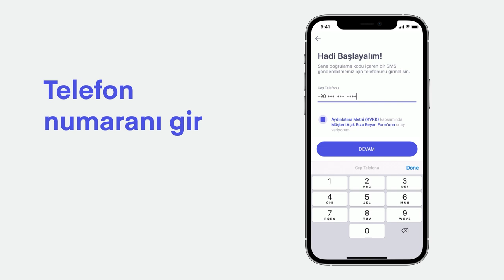Borsada ve Girişimcilikte Başarının En Büyük Sırrı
Doğru yatırım ve girişim kararları almak zordur. Ama işin daha ilginci doğru kararlar almaya hak ettiğinden daha fazla önem veriyor olabiliriz. Çok başarılı insanların ne kadar çok yanlış karar aldıklarını bilseniz şaşarsanız. Bugün size bu ilginç fenomeni anlatıyorum ve ne girişimcilikte, ne yatırımcılıkta ne de profesyonel kariyerlerde asıl önemli olan doğru kararlar almanın olmadığını gösteriyorum.